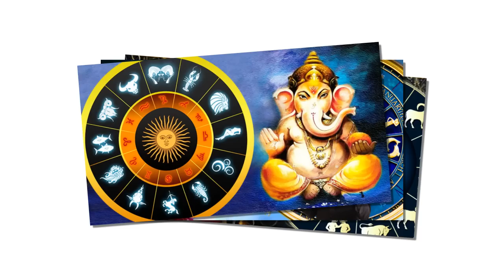5 अक्टूबर संकष्टी चतुर्थी: कुंभ राशि मिलेगा बाप्पा का आशीर्वाद, होगा दुखों का सर्वनाश | Kumbh Rashi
सीक्रेट्स ऑफ द सक्सेस | प्रवीण कुमार | साबणे एस बी

Only In 49/- Rupee (50% Offer)